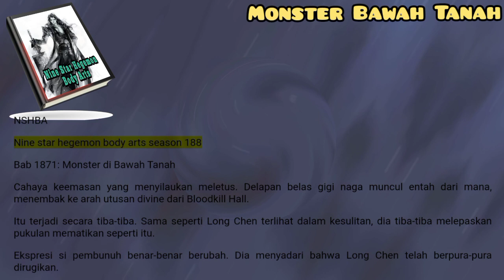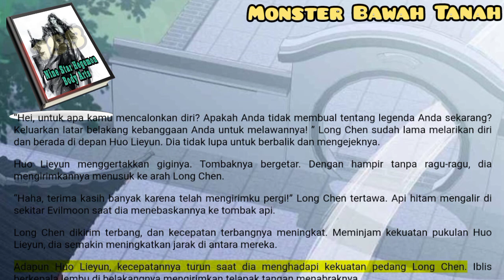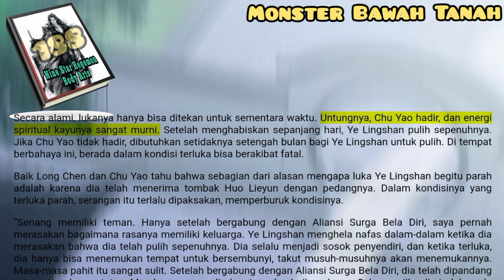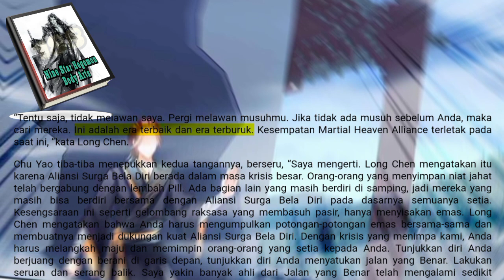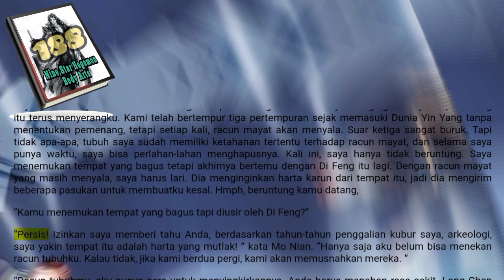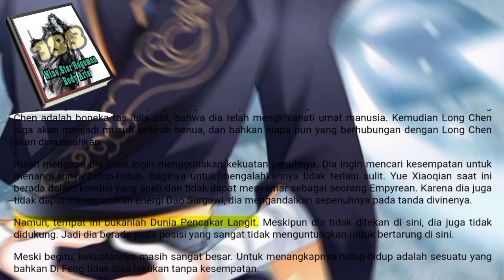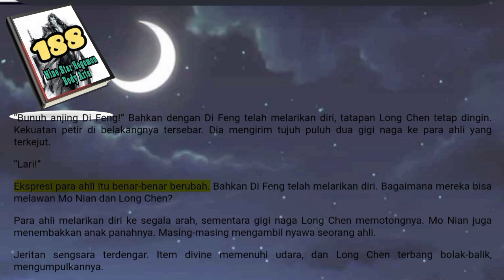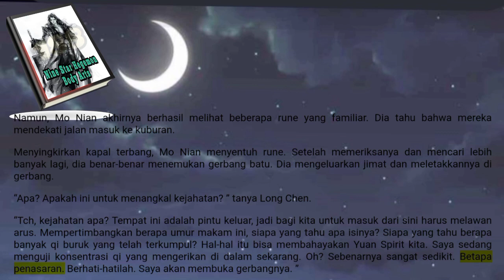Monster Bawah Tanah, NSHBA 188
Ekspresi Huo Lieyun berubah. Long Chen tiba-tiba melucuti energi apinya. Rasanya seperti ada kemauan tertinggi.
Meskipun dia juga menguasai Nirvana Scripture, dia tidak pernah membayangkan bahwa itu bisa memiliki kekuatan seperti itu. Setelah kehilangan kendali atas apinya sendiri, dia bahkan kehilangan koneksi ke tombak apinya sendiri.